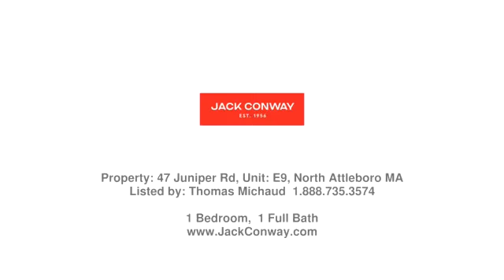Real estate in North Attleboro - Condo property - Listed by Thomas Michaud , Jack Conway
Price: $190,000

Welcome to this open floor plan 1 bedroom condo, that has large windows allowing great light.  This unit has been freshy painted with newer carpet.  It is located on the third floor.  This association has low fees, making this a great investment property or alternative to renting.  It is conveniently located to grocery stores, shopping and major highways.  Down the street is Falls Pond which has a beach area to take a dip or just relax.  As an added benefit, the electric is municipal run, providing great service.  Time to move in and start building some equity. Offer deadline Monday 22nd at noon!